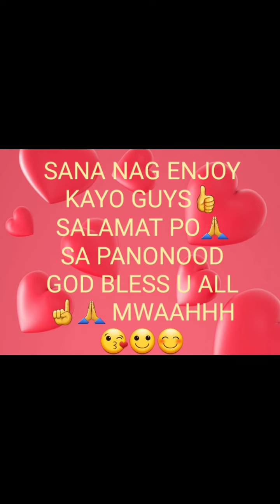Darating si MAYOR Acting 😅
Helloo po guys thank u for alwys watching my video God bless u all mwaahhh 🙏🙏🙏😊🙂👍